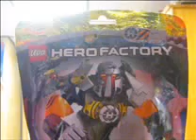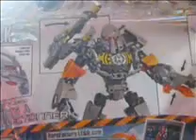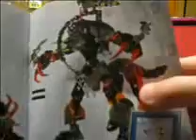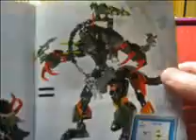Hero Factory Breakout Bulk Review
Here we have a new figure for the second wave of the Hero Factory Breakout Series.
Cannot wait to get more of them.